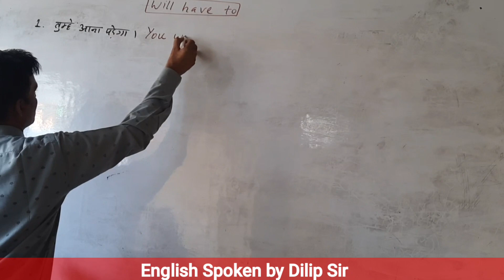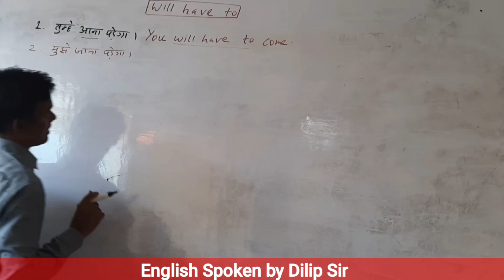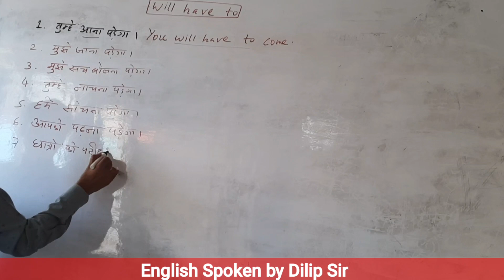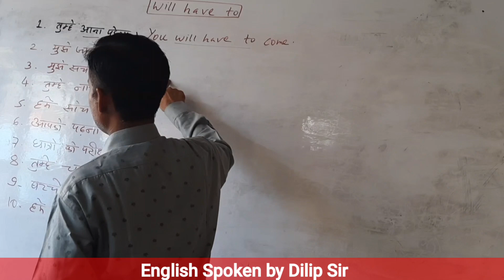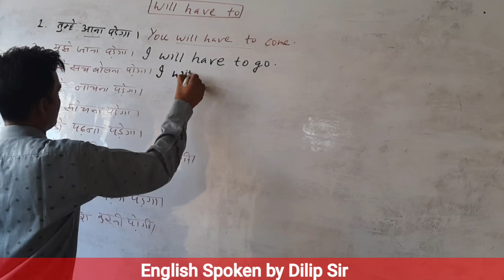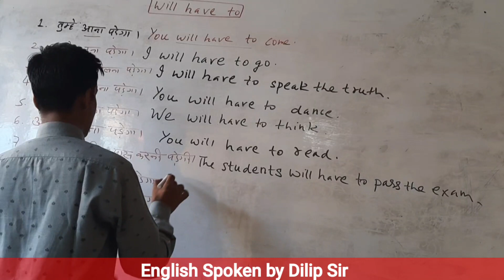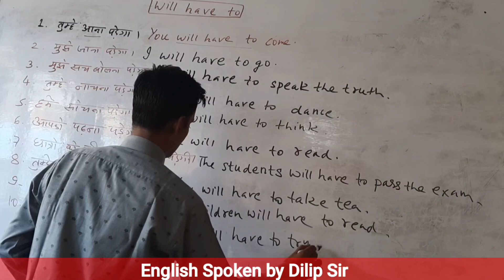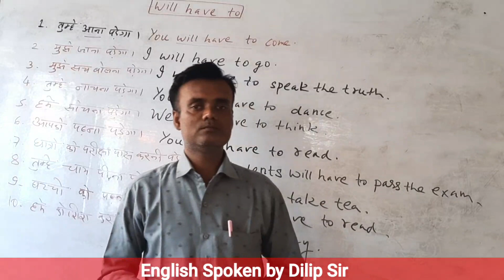English Speaking | will have to | by Dilip Hrishabh